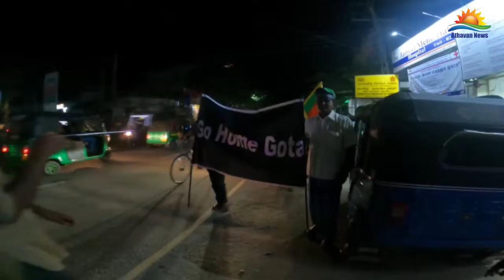அம்பாறையில் பல இடங்களில் ஆர்ப்பாட்டம் - வீதியில் இறங்கிய சிறுவர் இளைஞர்கள்